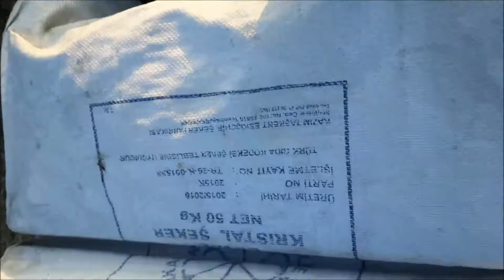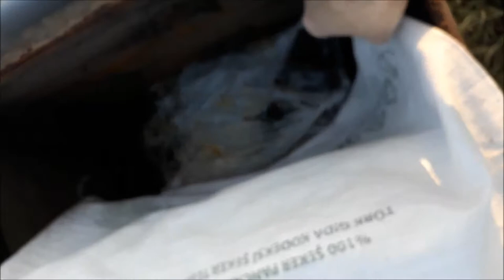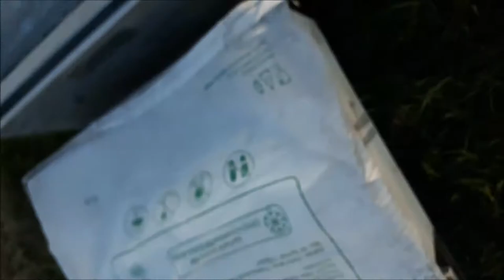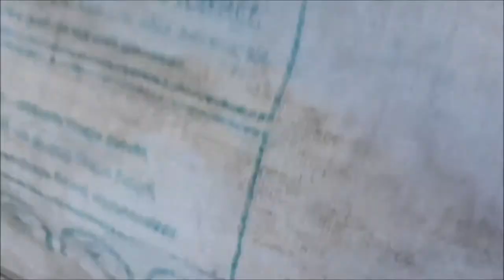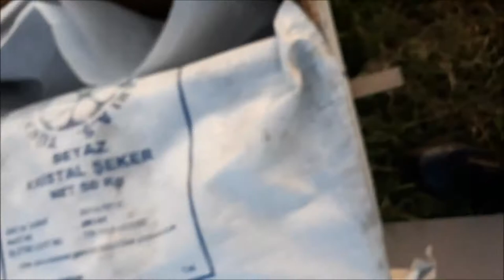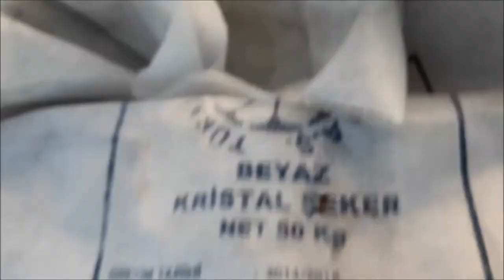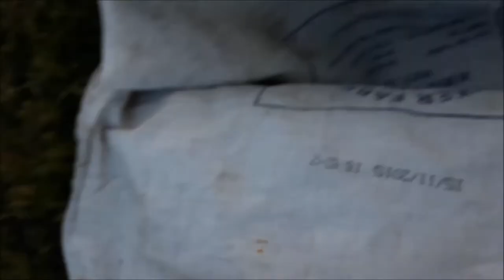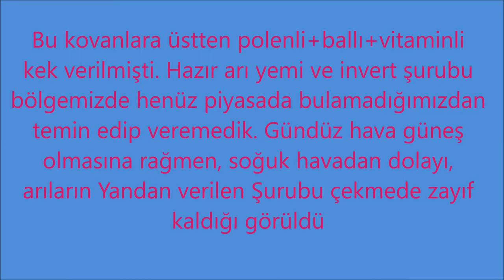08.03.2021 YOĞUN ZİRAİ İLAÇLAMA BÖLGESİNDE AÇ ARIYA SOKULA SOKULA ŞURUP VERMEK